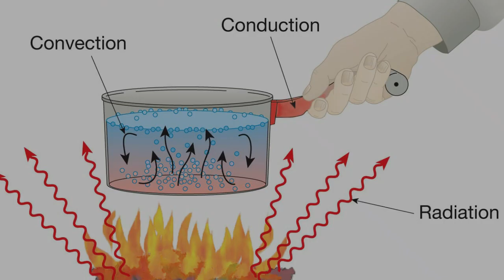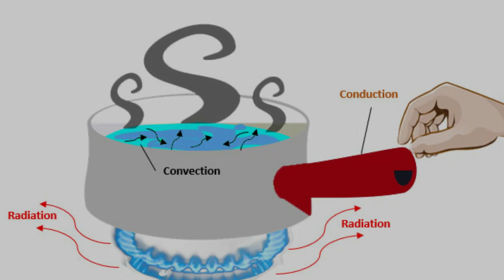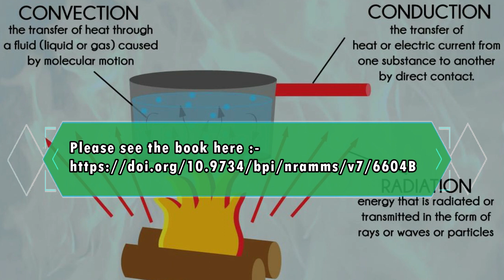Thermal Radiation and Chemical Reaction Effects on an Optically Thin Grey Gas in a Moving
Thermal Radiation and Chemical Reaction Effects on an Optically Thin Grey Gas in a Moving Vertical Plate